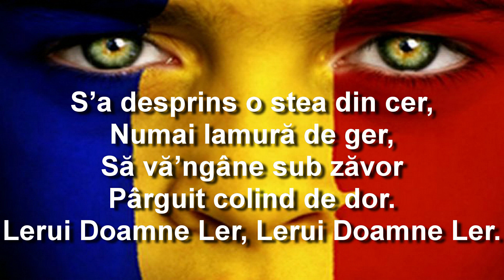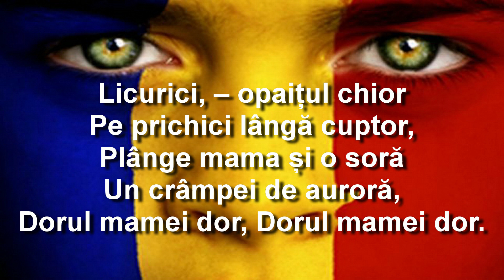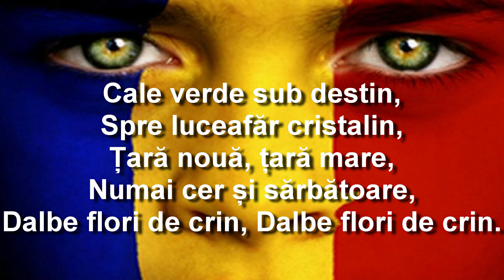S’a desprins o stea din cer - karaoke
Versuri: Vasile Posteucă
Muzica: Mircea Bucescu